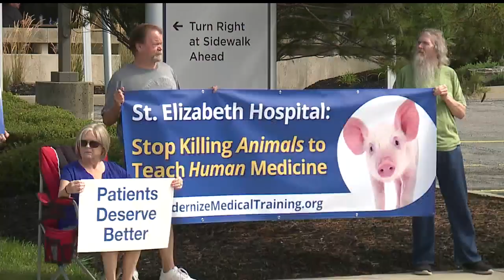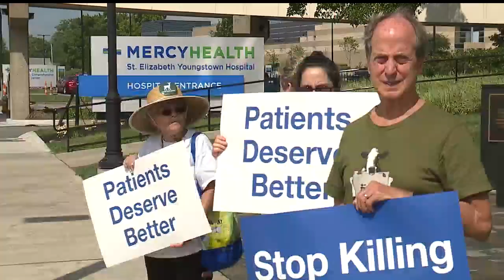Group protests live pig surgery training connected to Mercy Health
Group protests live pig surgery training connected to Mercy Health in Youngstown, Ohio